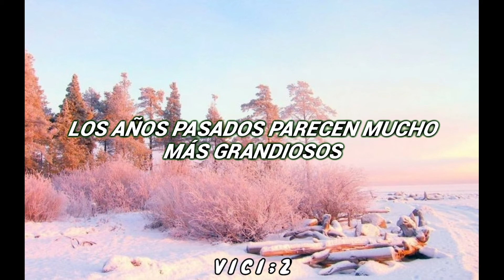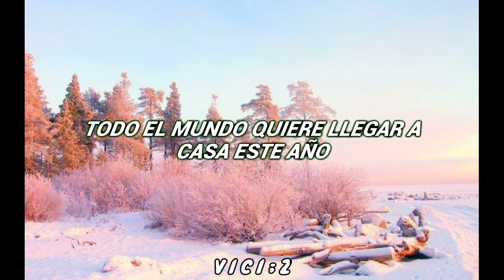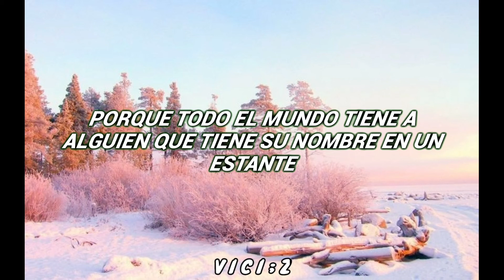Twenty One Pilots - Christmas Saves The Year | ° Sub español °